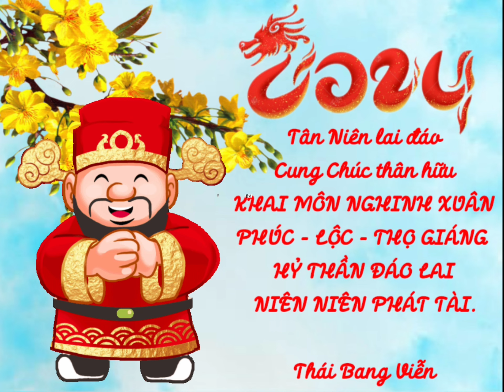Cung Chúc Tân Xuân Giáp Thìn.